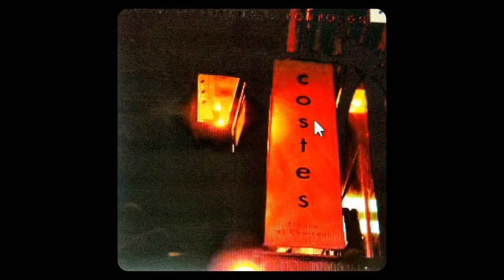HOW TO BECOME PARISIAN IN ONE HOUR? sur Europe 1.wmv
Emission présentée par Michel Field "Rendez vous à l'hotel" du 19 Avril 2012 en direct de l'hotel Costes.
Jusqu'au 17 juin 2012 au Théatre de la Main D'or (11eme)
A partir du 4 juillet 2012 au Théatre des Nouveautes (Grds Boulevards)